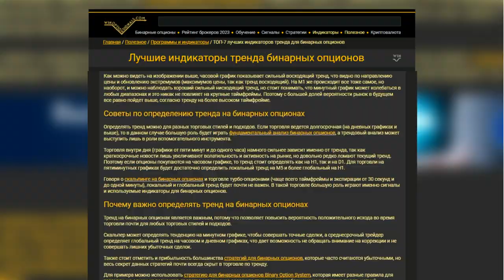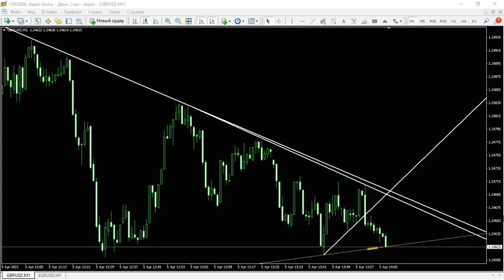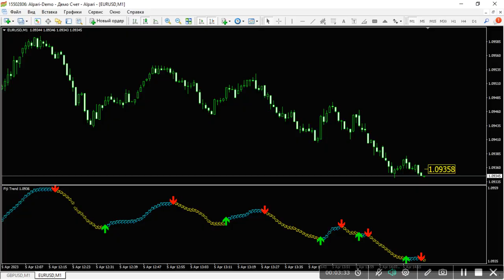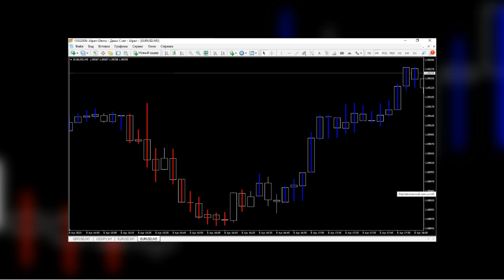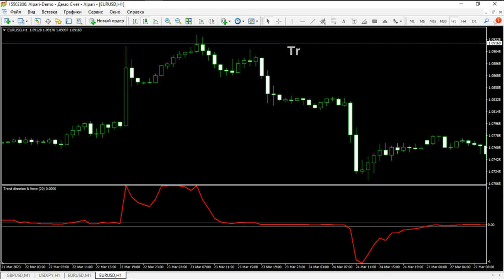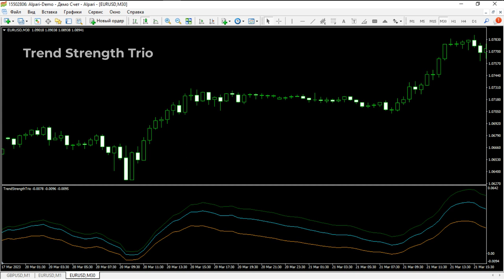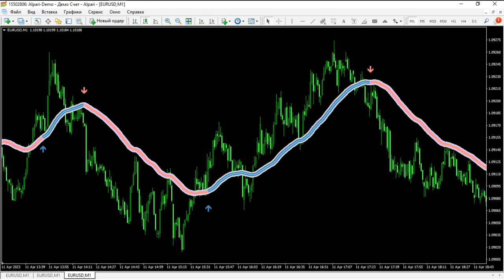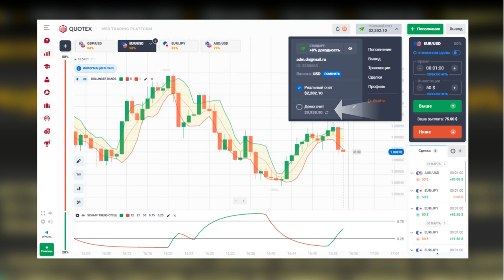ТОП-7 лучших индикаторов тренда для бинарных опционов! Определяй тренд на автомате на любом рынке!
В этом видео мы представляем вам ТОП-7 индикаторов тренда, которые могут стать незаменимым инструментом в вашей торговой стратегии. Если вы хотите успешно торговать бинарными опционами, определять направление тренда и принимать правильные решения, то это видео идеально подойдет для вас!

Индикаторы тренда - это инструменты технического анализа, которые помогают трейдерам определить текущее направление рынка и прогнозировать его движение. В этом видео мы рассмотрим ТОП-7 индикаторов тренда, а именно - True Trendline, FIJI Trend, Silver Trend, Trend Direction Force Index, Trend Strength Trio, Ozymandias, Trend Focus. Мы подробно рассмотрим каждый из этих индикаторов, объясним их принципы работы, как они помогают в определении тренда и какие сигналы они могут давать трейдерам. Вы узнаете, как правильно настраивать и использовать эти индикаторы на практике, чтобы повысить свою прибыльность при торговле на рынке.

Независимо от вашего опыта в торговле, эти топ 7 индикаторов тренда могут стать полезным дополнением к вашей торговой стратегии. Готовы узнать больше о том, как использовать эти индикаторы в своей торговле? Тогда смотрите видео и давайте разберемся вместе!

Тайм-коды:
00:00 Вступление
00:41 Краткий обзор трендовых индикаторов для МТ4
01:20 7 место - Индикатор True Trendline
02:29 6 место - Индикатор FIJI Trend
03:28 5 место - Индикатор Silver Trend
04:06 4 место - Индикатор Trend Direction Force Index
04:45 3 место - Индикатор Trend Strength Trio
05:19 2 место - Индикатор Ozymandias
06:02 1 место - Индикатор Trend Focus
06:40 Заключение